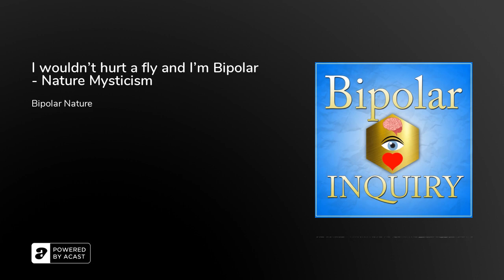I wouldn't hurt a fly and I'm Bipolar - Nature Mysticism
Sign up to get updates about my book coming out in early 2022

I'm making a really quick video because I'm about to go out. But I don't know if I will have time the rest of the day. And I want to at least say some of us today, because it's the 18th. And then Tomorrow's the 19th, which are my last two days to really talk about mental health. And I still will, because I feel like things have become more embodied this last week ish. So to me that definitely goes first compared to just talking to myself and making words with myself. And I just finished watching the fly whisperer clip. And I didn't put any commentary in there, because I'm actually talking in nature and talking to the flies, and the commentary is already in there. And it's interesting that I say, I wouldn't hurt a fly yet. After that experience with the flies A month later, I was diagnosed with bipolar, which kind of pins one into a category of potentially dangerous, and I still feel now that I wouldn't hurt a fly, I shared a video of a fly drinking out of my eye. And that's pretty weird and crazy. But that's kind of what I am, I am definitely a crazy person, I don't think I'm a mentally ill person. But I'm a crazy person. And when the flies kept flying in my head, it felt like perhaps in that state, the light in my eyes was just as strong as the light of the sun or different things. And they also flew at the camera of the phone. So it has something to do with this witnessing and this and this light, something or other. And interestingly enough, while I was watching the fly video, there was a fly on my thumb while I was walking along watching it. And then it was sitting on my phone. And then I was looking at it. And just at that moment, a hummingbird flew right in front of me like right there. And it hovered there. And I looked at it with astonishment and awe. And I put my finger out like this for him to land. And when I did, he didn't immediately fly away. But he didn't land either, unfortunately, but he stayed there. And then he flew away. And I've never had one that close to me. And so obviously fly right up to me. And I found it interesting that I was watching the video I made six years ago that at the time, right after watching it, I felt like there was some power to order like I was just in this powerful state where people and animals sort of get along and there's a different communication going on. Apart from the regular dialogue of Oh, that's a gross housefly, let's kill it. It was something completely different.